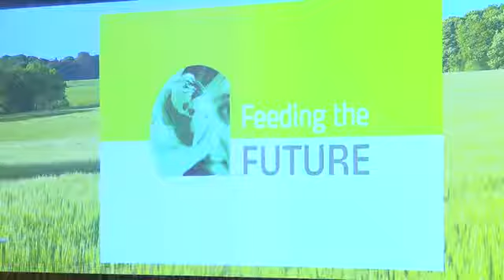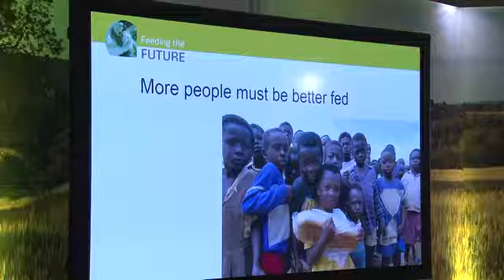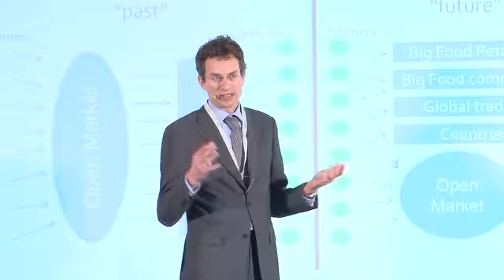Highlights from Yara's "Feeding the Future" seminar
Moments and highlights from Yara's "Feeding the Future" seminar, held October 30th in Helsinki, Finland.